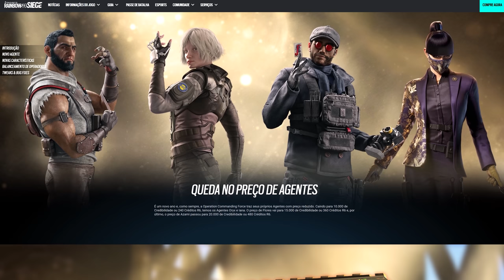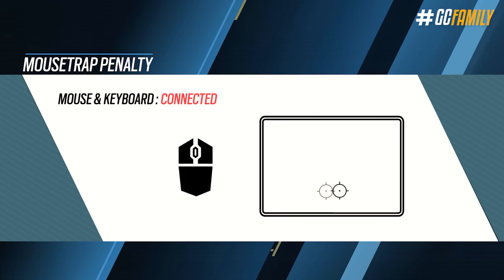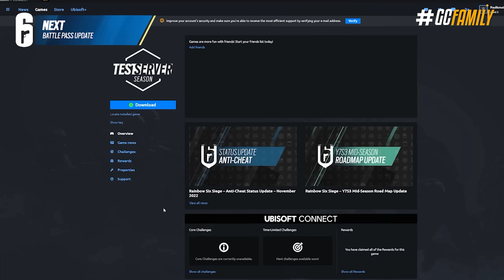MUDANÇAS SECRETAS & MECÂNICAS da TEMPORADA 1! - Rainbow Six: Siege Commanding Force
E o principal setor a receber novidades com a próxima temporada, definitivamente são em mecânicas de gameplay. Desde um anti-cheat exclusivo para os consoles, até mudanças de interface; nesse vídeo eu vou te mostrar todas as mecânicas novas e retrabalhadas, e mudanças secretas chegando com a Operação Commanding Force, além de que não tem mapa novo vindo aí, mas temos mudanças em mapas acontecendo, com certeza!

► Capítulos
00:00 Introdução
00:32 1. Skins sazonais
01:02 2. Descontos em operadores
01:29 3. Desafios de especialidade
02:40 4. Atualização no passe de batalha
03:11 5. Mudanças em mapas
03:47 6. Punição de voip tóxico
04:15 7. Mousetrap, anti-cheat do console
05:45 8. Mudanças de interface
07:03 9. Modos de jogo atualizados
07:40 10. Brava protegida
07:57 11. Detalhes secretos
09:29 Fechamento